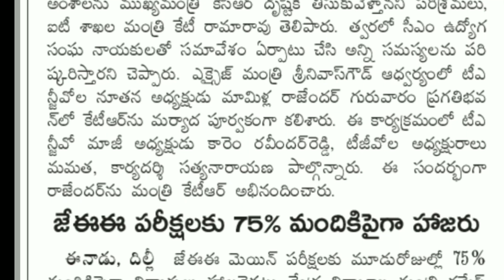CM దృష్టికి ఉద్యోగుల అంశాలు | త్వరలో ఉద్యోగుల తో మీటింగ్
Telangana Government employees latest news updates from all News papers